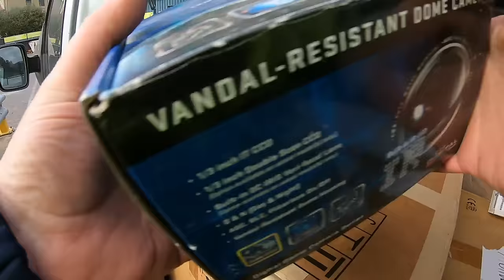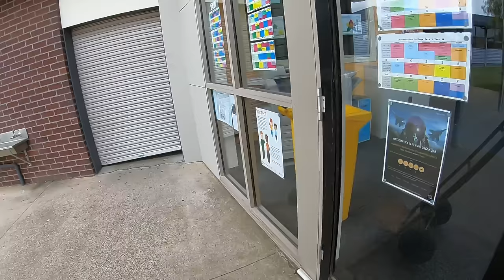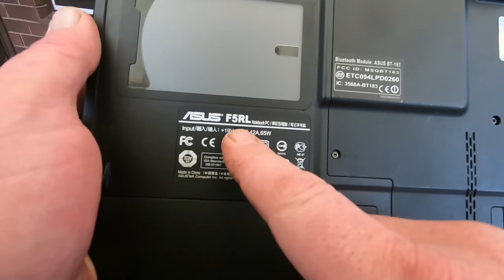E Waste Pick Up Day - Apple Macs, Asus Laptops, PC's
Picking up e-waste day. A look at one of my jobs for the week recycling e-waste, dropping off cardboard, going through the stuff I got and general scrap talk.

Scrapping tools, safety gear, metal melting furnaces, crucibles and ingot moulds that I use or recommend..